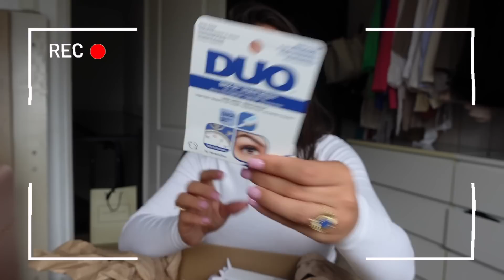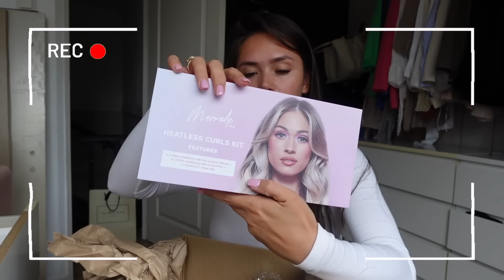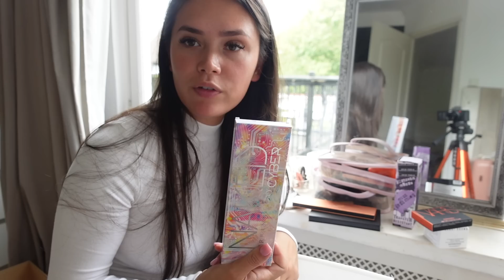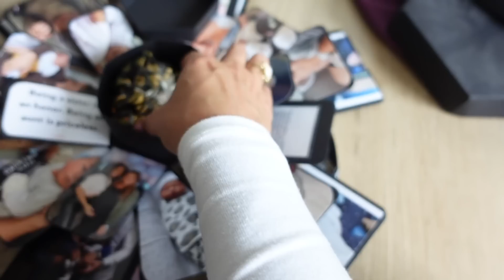unboxing, organizing & cleaning ✨🌷☁️🛏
Hola at you, welkom op mijn kanaal. 🧡

🤍 KORTINGSCODES & LINKS
LookFantastic kortingscode: LFZOE

ELLE smart shopping campagane komt er weer aan bij LF! Dat betekent nóg meer kortingen ◡̈ Het hele weekend kortingen tot 33% en met mijn code 11% extra korting!!

Sieraden zijn van NOWA